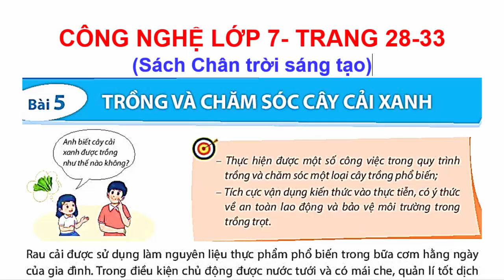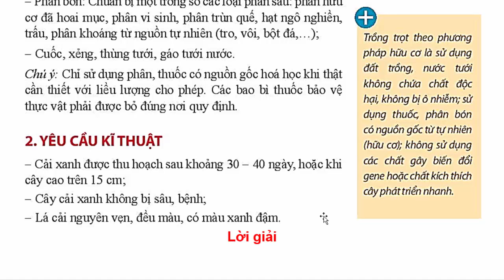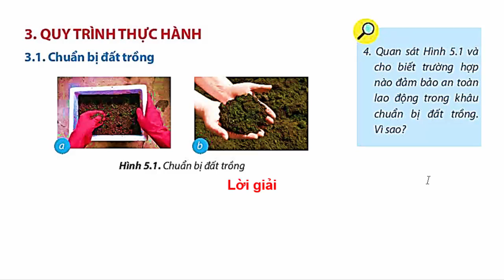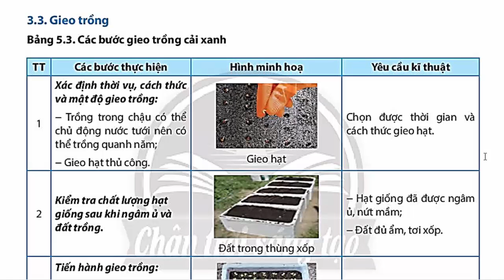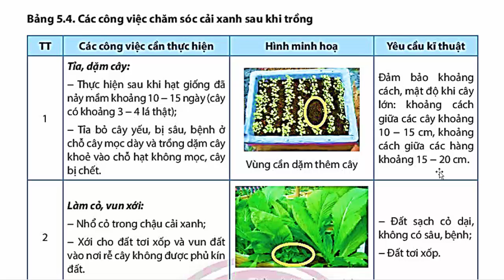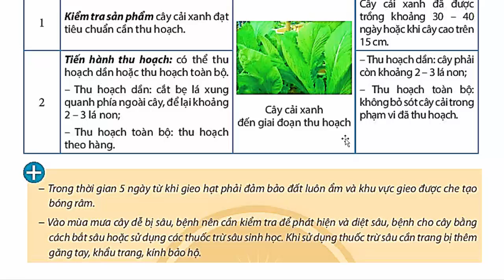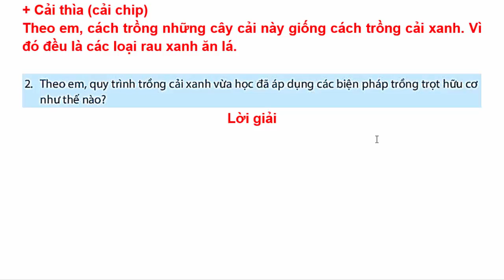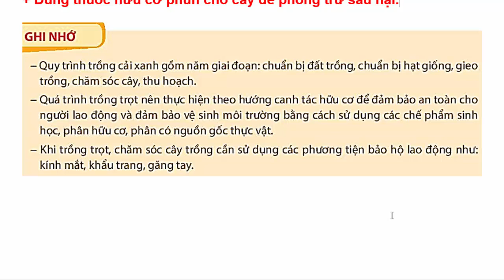Công Nghệ 7 Bài 5 | Trồng Và Chăm Sóc Cây Cải Xanh | Trang 28 – 33 | Chân Trời Sáng Tạo